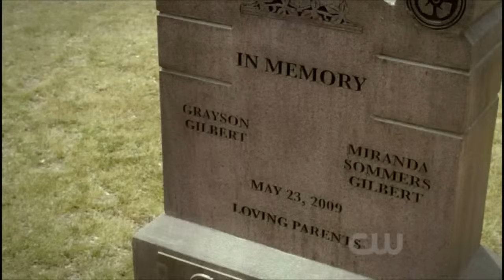My top ten vampire diaries music scenes